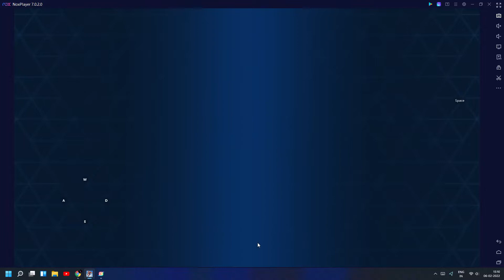Mech Arena : Gameplay #23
Sonic Speed - Mech Arena id-8503097